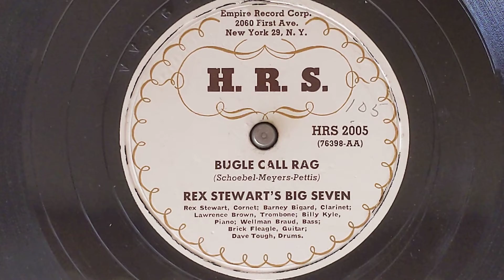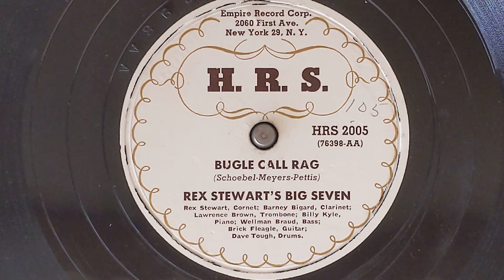Bugle Call Rag - Rex Stewart's Big Seven (w/Barney Bigard, clarinet) - HRS 2005 -12"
REX STEWART'S BIG SEVEN:
Rex Stewart, c / Lawrence Brown, tb /
Barney Bigard, cl / Billy Kyle, p /
Brick Fleagle, g / Wellman Braud, sb /
Dave Tough, d. New York,
July 23, 1940.
76398-A Bugle Call Rag
HRS 2005, JS 536
0:00 Ensemble Intro
0:26 Rex Stewart, Cornet
0:42 Ensemble
0:51 Barney Bigard, Clarinet
1:06 Lawrence Brown, Trombone
1:21 Wellman Braud, String Bass
1:27 Ensemble
1:36 Billy Kyle, Piano
1:51 Dave Tough, Drum Break
1:56 Ensemble
2:06 Cornet & Trombone Duet
2:27 Barney Bigard, Clarinet
2:47 Rex Stewart, Cornet
3:07 Lawrence Brown, Trombone
3:27 Billy Kyle, Piano
3:47 Ensemble Ride Out